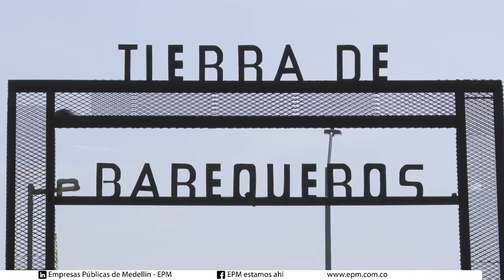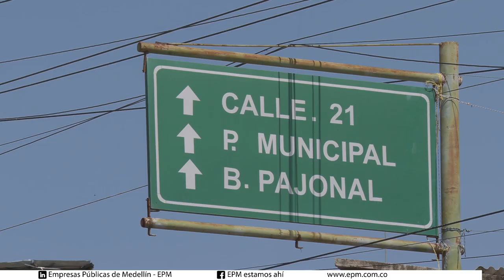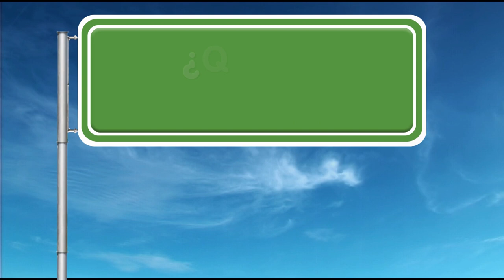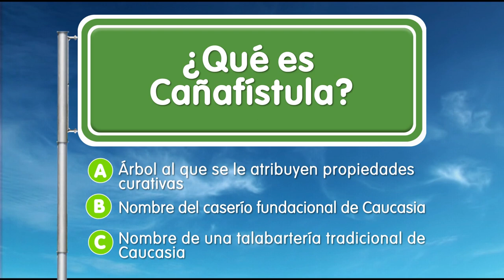Caucasia [EPM va, Camino al Barrio] -Telemedellín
🔴 Estamos ((al aire)) con EPMVaCaminoAlBarrio desde Caucasia.